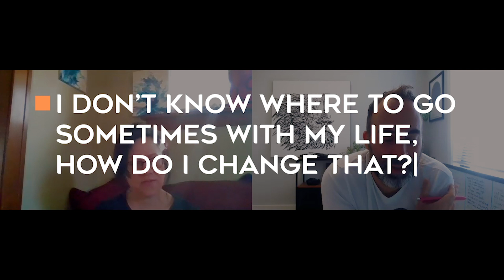I Don’t Know Where To Go Sometimes With My Life, How Do I Change That? [5 Questions with Nick Breau]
Want to sit in the hot seat with Nick and have your questions answered??

Thanks again to Amy!  The way the light was shining on her the entire interview was a sign that this was going to be POWERFUL!  It certainly was!!

Drop a comment, let me know where you'd like to shift to!